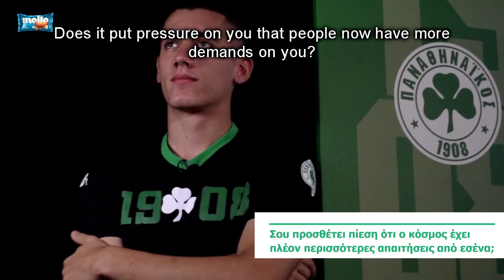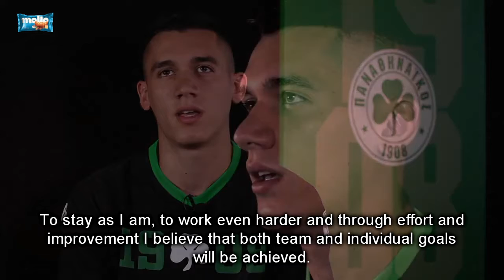Sotiris Alexandropoulos: "Extra motivation to meet the requirements" /PAO TV